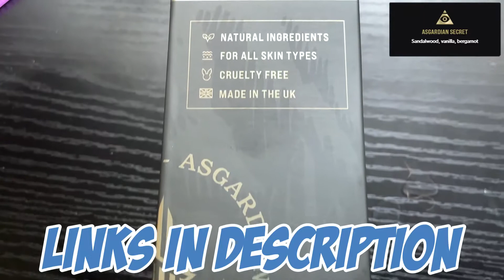The Beard Struggle - Asgardian Secret Body Wash Unboxing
Short unboxing of the Asgardian Secret Body Wash by The Beard Struggle.

🎮 JOIN THE TEAMLAMER DISCORD 👍
Want to know more info from a walkthrough, have ideas on things I should do next, Then join the TeamLamer Discord by following this

*Full Disclosure : I was  not paid to make this video and I paid for the product myself. The opinions expressed in the video are my own. Although free stuff or discounts are always appreciated my integrity is not for sale.

💲💲 DISCOUNT 💲💲